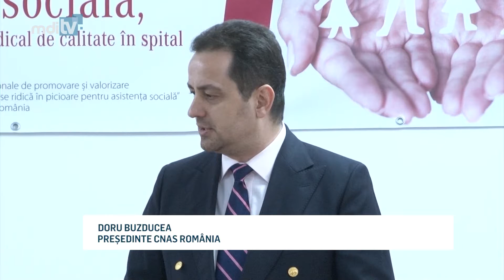ASISTENTII SOCIALI MANGAIEREA BOLNAVILOR YOUTUBE